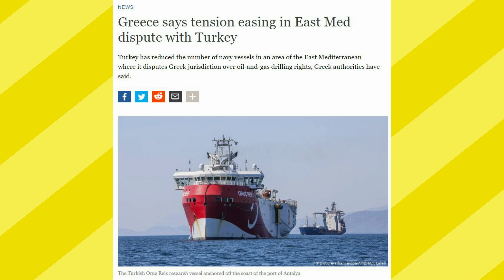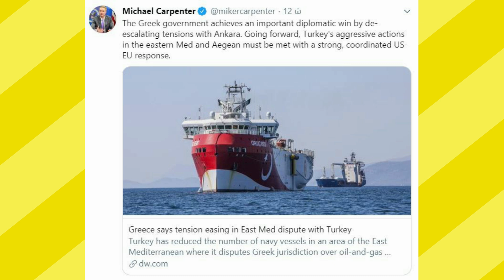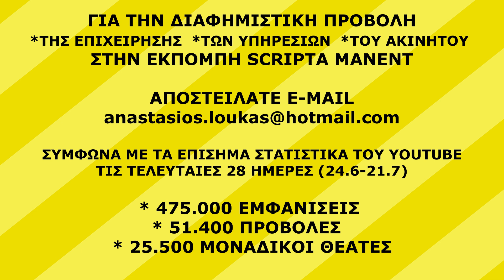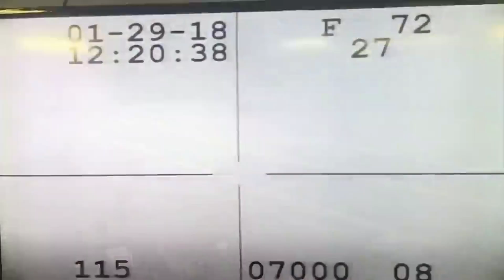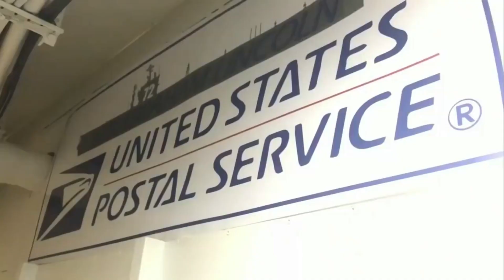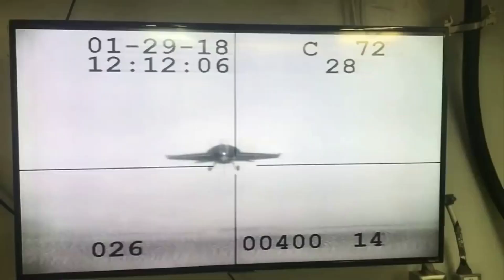ΕΠΑΝΕΝΕΡΓΟΠΟΙΗΣΗ ΗΠΑ ΣΤΗΝ ΜΕΣΟΓΕΙΟ! ΤΟΥΡΚΟΛΑΓΝΟΣ ΤΡΑΜΠ ΤΕΛΟΣ! ΑΝΑΛΑΜΒΑΝΕΙ ΤΑ ΗΝΙΑ Ο ΜΠΑΪΝΤΕΝ!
💥💥💥 Φίλες και φίλοι, για την βελτίωση του καναλιού, μπορείτε να συνεισφέρετε 💶 στον παρακάτω τραπεζικό λογαριασμό (παρέχεται απόδειξη 🧾):
Anastasios Loukas
S-Pankki
FI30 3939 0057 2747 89
BIC SBANFIHH

✔✔✔ Αγαπητές συνταξιδιώτισσες 👩 και αγαπητοί συνταξιδιώτες 👨 στην ενημέρωση, σας ευχαριστώ 👍 από καρδιάς 💛 για την στήριξη. Είναι ουσιώδες:
να πατήσετε "μου αρέσει",
να "κοινοποιήσετε" το βίντεο και
να πατήσετε το "καμπανάκι" για να ειδοποιείστε για κάθε νέο βίντεο.

📺 Για περισσότερες ειδήσεις από όλο τον κόσμο, επισκεφτείτε την σελίδα μου Free Press και στο Facebook.